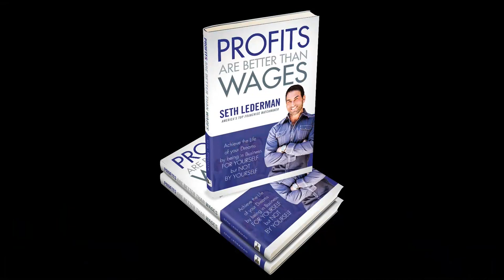Business Spotlight TV with Seth Lederman, the Franchise "Matchmaker"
Seth Lederman is the Franchise "Matchmaker".  As the guest on The Business Spotlight TV show hosted by Patrick Dougher.  Seth talks about how he uses several proprietary assessments and his years of experience to make sure that his client finds the best fit for the Franchises available so they have the highest probability of success.  Seth created a massively successful Chiropractic practice and sold it for over 10 times what he invested in it.  He used the principals he learned from his mentor Michael Gerber the author of the Best Selling Book "The E Myth".  The keys to success in business all come from an owner "working on their business rather than in their business".  The Franchise model delivers a Business in a Box.  The challenge is finding the "Right" box.  Seth can help you.